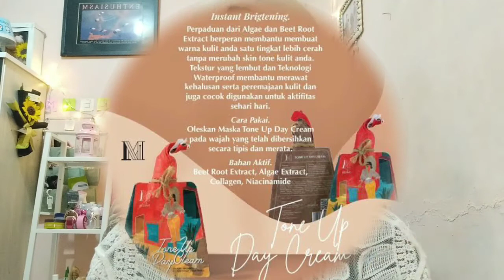REVIEW LENGKAP TONE UP DAY CREAM MASKA LAB INDONESIA II MUKA LANGSUNG GLOWING CERAH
HELLO GUYS
Aku mau memperkenalkan ke kalian produk dari @maska.lab yaitu Tone Up Day Cream. Ini beneran bikin glowing dan cerah loh, anti lengket bagus banget pokoknya.

Buat kalian yang mau beli Tone Up Day Cream Maska Lab bisa langsung order di Shopee/ Tokopedia yaaa ^^ MURAH BANGET NIH